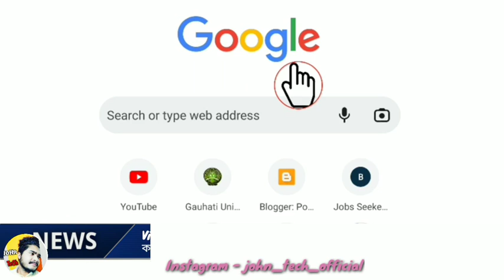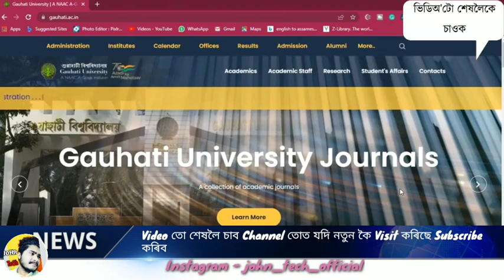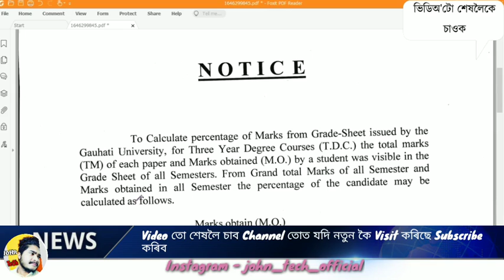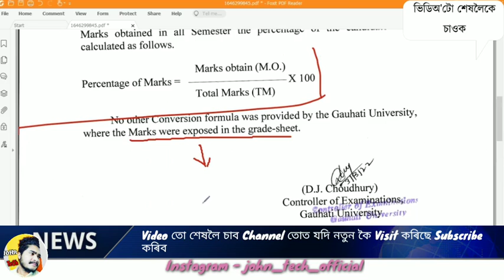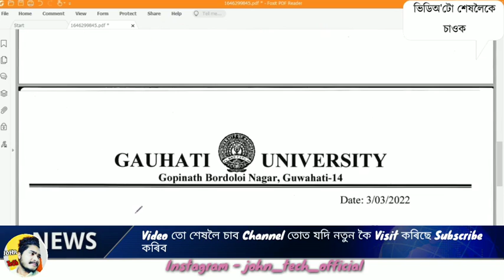Ba Bsc Bcom Students And Pg student most important notice || How to calculate percentage of marks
(JoHn Tech)

john_tech_official

Gauhati University TDC 5th Semester Exam Routine is Released
18th February 2022

Exam Name Semester Exams
Semester 1st, 3rd and 5th
Course BA, BCom and BSc
Course Type Under Graduate
University Gauhati University
Exam Type Written Exam
Routine Status Partially Released
Routine Release Date 18th February 2022

Gauhati University Exam Routine 2022
Gauhati University is one of the premier universities of Assam. Students who are completing their bachelor’s degree under Gauhati University have to appear in semester examination twice in a year. For the same, Gauhati University releases the exam routine for both the sessions. Semester sessions can be divided as odd and even semesters. Students who are preparing for the upcoming semester examination of BA, BCom and BSc will be able to download their exam routine from our website aRelease official release.

Related: Gauhati University Syllabus

Gauhati University Exam Routine Details
Name of University: Gauhati University

Name of Exam: Gauhati University TDC Examination, 2022

Name of Course: BA, BCom and BSc

Name of Semesters: 1st, 3rd and 5th Semester

Date of Exam: 26th February to 17th March 2022

Type of Exam: Written Examination

Status of Routine: Partially Released

Date of Routine Release: 18th February 2022

Gauhati University Exam Dates
In this section, we have provided a brief semester wise routine for the students of Gauhati University. For complete and subject wise exam dates, we suggest our users to download the official routine from the section of important links.

Semester Start Date End Date
1st Semester Updated Later Updated Later
3rd Semester 26th February 2022 17th March 2022
5th Semester 30th March 2022 12th April 2022
The details are provided on the basis of official notification.

How to Download GU Exam Routine?
The students of this GU Exam are able to download their exam schedule from this page after the official release. Only students who filled their exam form within the given date are able to appear the examination conducted by Gauhati University. The guide to download GU routine is given below.

Gauhati University Admit Card
Students will need their admit card to appear in the Gauhati University examinations. Students who have filled their exam forms through online within the stipulated time frame will get the admit card. Unless you provide a valid admit card, the college or examination venue will not accept your candidature. So, all the students must bring their admit card while going for the exam. Visit Gauhati University Admit Card link for more details on this matter.

Note:
 thank u❤️